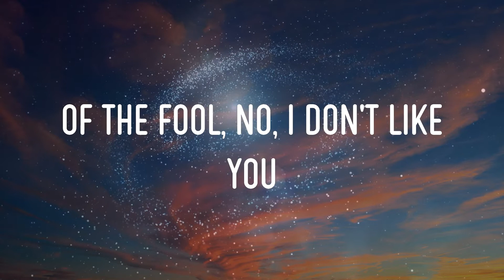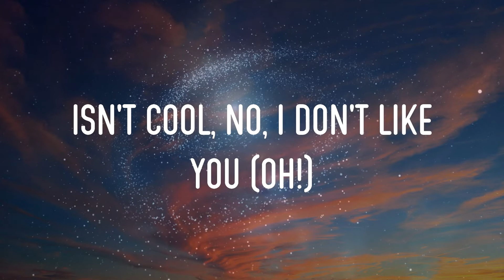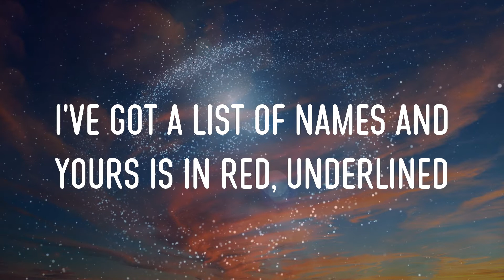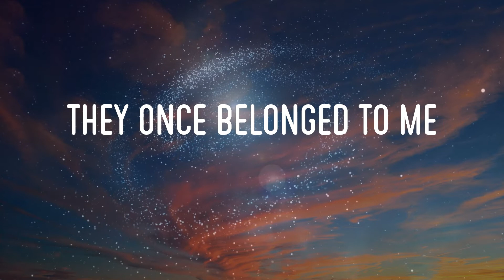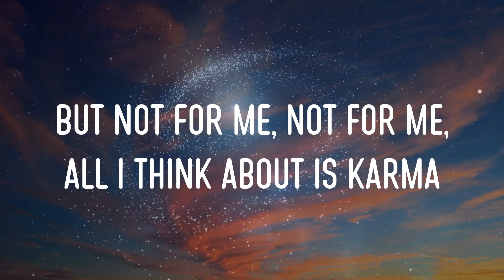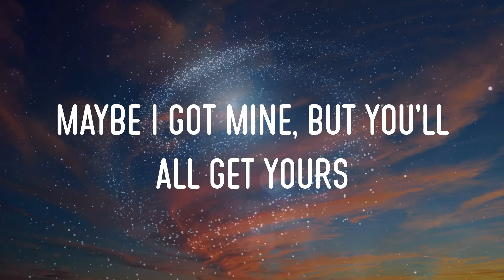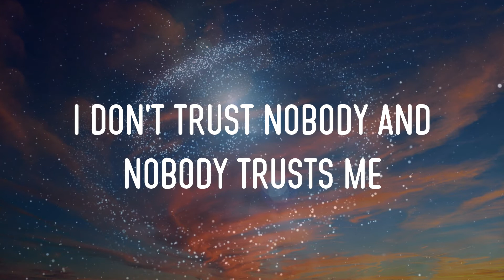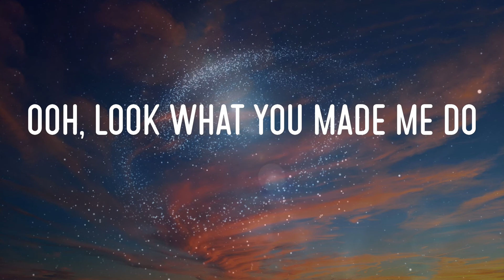Taylor Swift - Look What You Made Me Do Lyrics | Look What You Just Made Me Do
taylor swift - look what you made me do lyrics,look what you just made me do, look what you made me do, ooh, look what you made me do #02